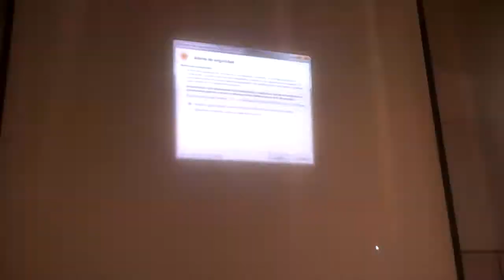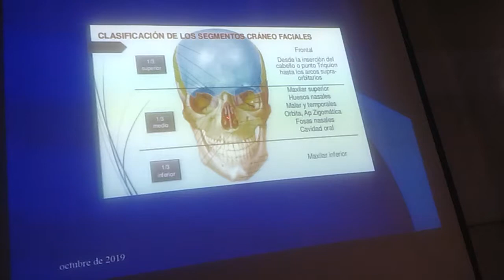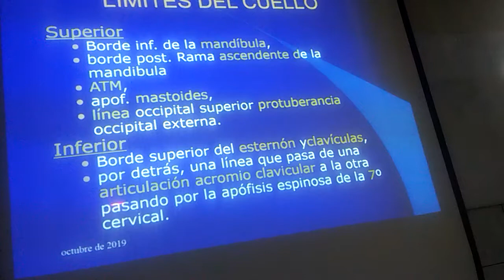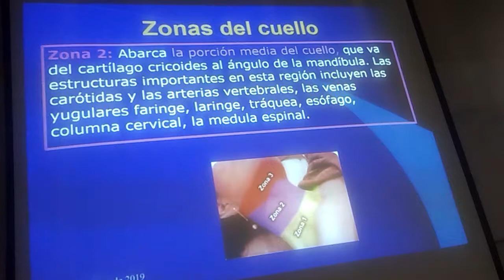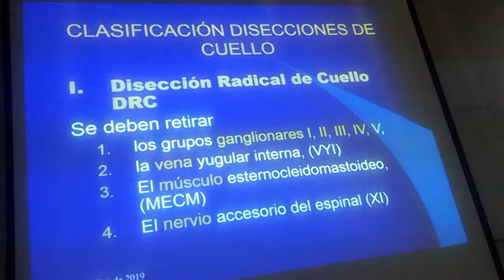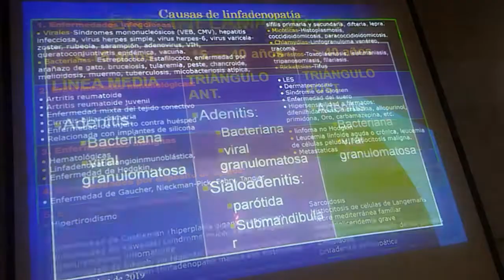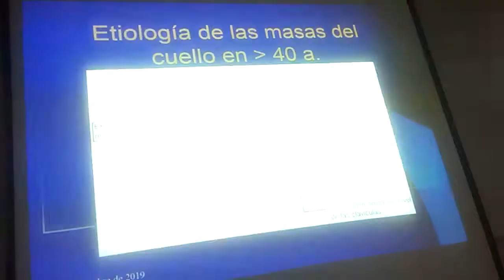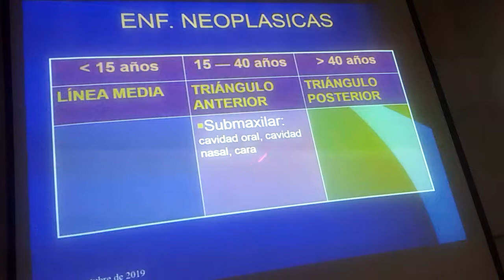Cirugía de Cabeza y Cuello - Revisión Anátomo-Funcional de Cabeza y Cuello 1/1